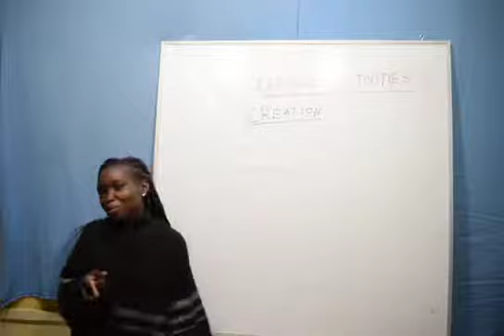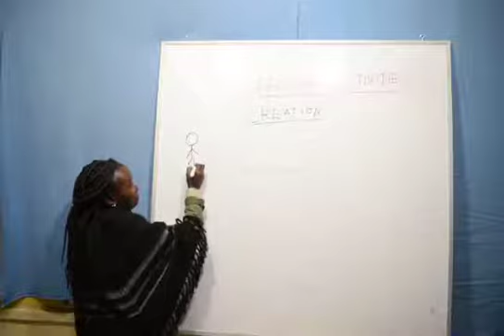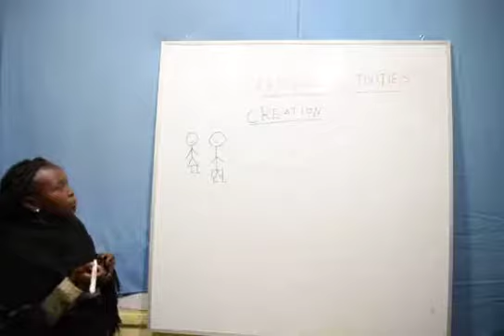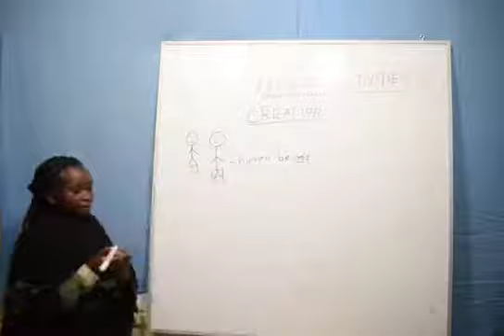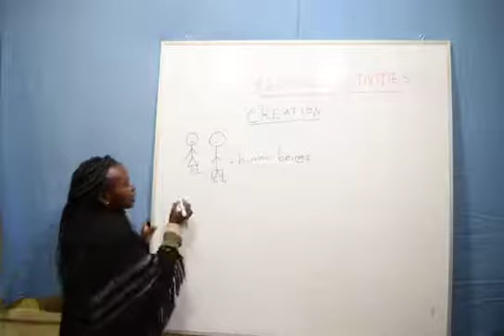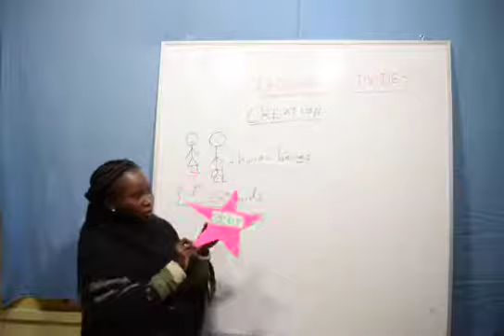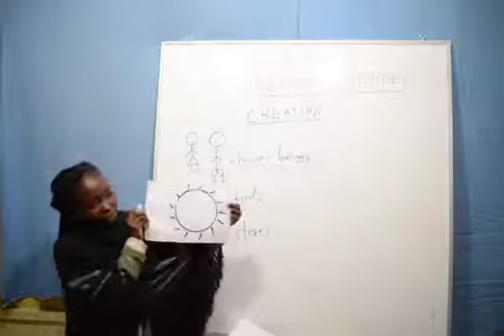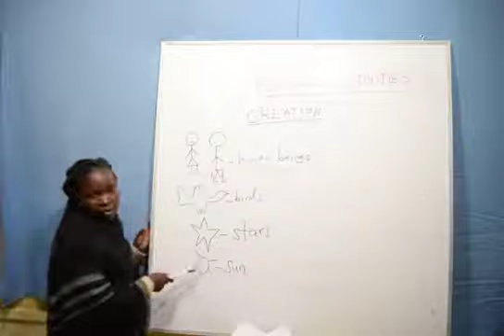Religious Activities (Creation)